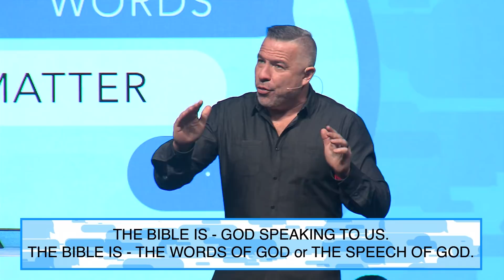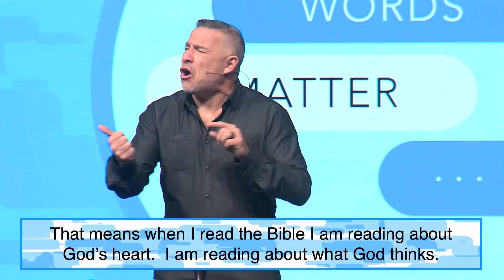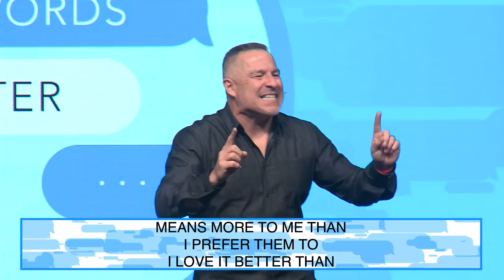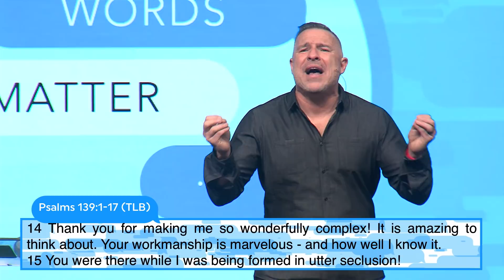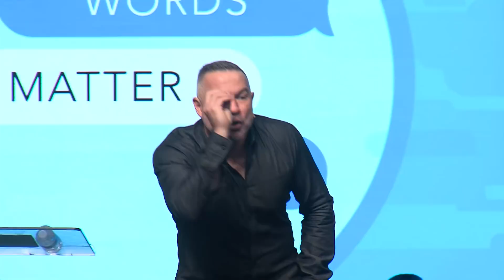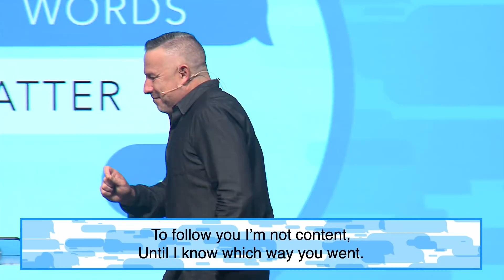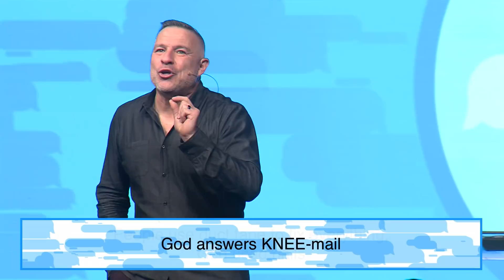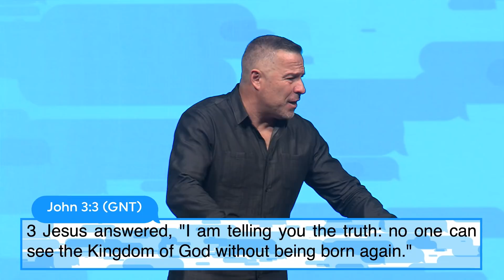Pastor Tim Dilena - Words Matter | God's Words are God's Heart